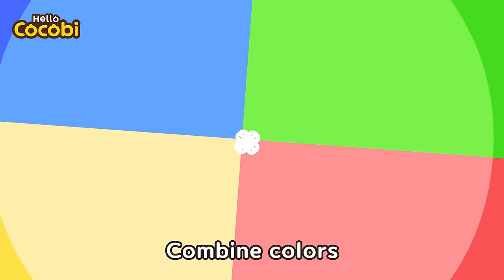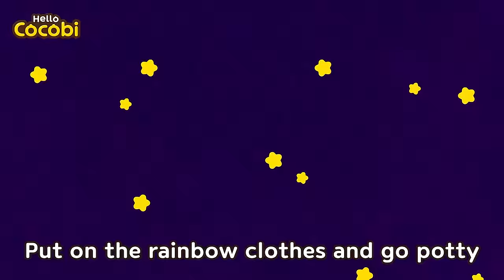Escape From The Color Prison🗝️🌈 Kids Songs & Nursery Rhymes | Cocobi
📑Lyrics

“Oh no! I’m stuck!”
“I’m the color fairy, and I’m going to help!”
The lock is red
Let’s find a color key
Is it blue? No, no
Is it green? No, no
Is it red? Yes, it is!
The red key will fit
Yay! It’s open now!
The lock is yellow
Is it purple? No, no
Is it black? No, no
Is it yellow? Yes, it is!
The yellow key will fit
The lock is green
Is it orange? No, no
Is it red? No, no
Is it green? Yes, it is!
The green key will fit
The lock is blue
Is it white? No, no
Is it yellow? No, no
Is it blue? Yes, it is!
The blue key will fit
“Let’s escape from this room!”
“Now it’s a rainbow door!”
A rainbow door
Red and yellow
Green and blue
Combine colors
And make a rainbow key
“We escaped!”
“Thank you, color fairy!”